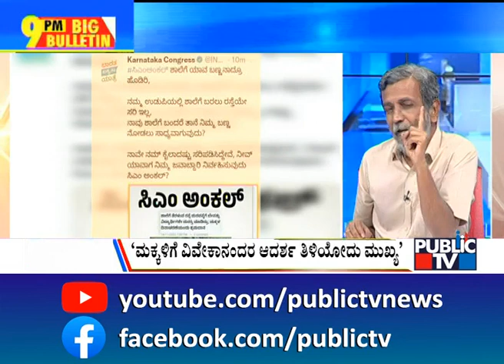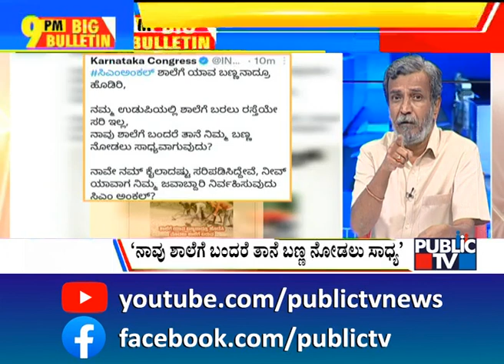Big Bulletin With HR Ranganath | Delhi Police Conduct Spot Mahazar At Mehrauli Forest Area | Nov 15